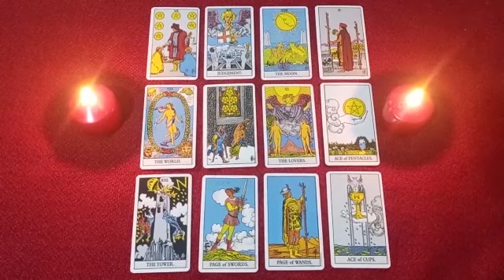HE ASKS FOR YOUR FORGIVENESS👐🏻I WILL GIVE YOU THE DATE AND DETAILS OF HIS RETURN🎄👫